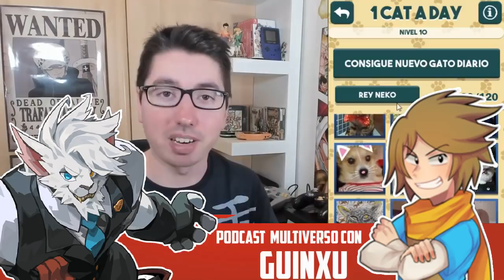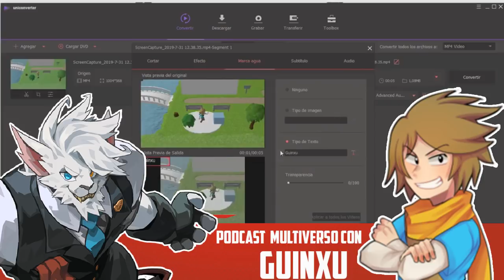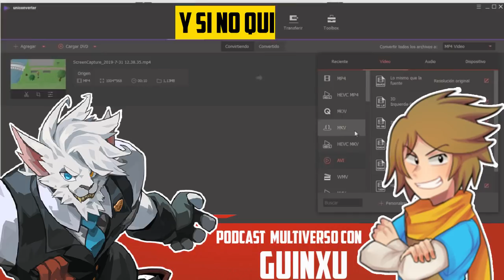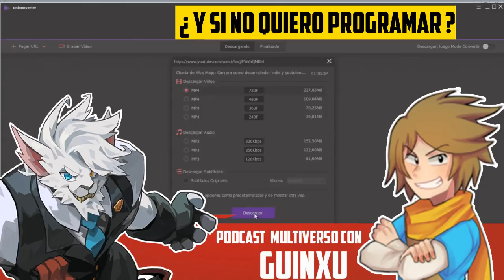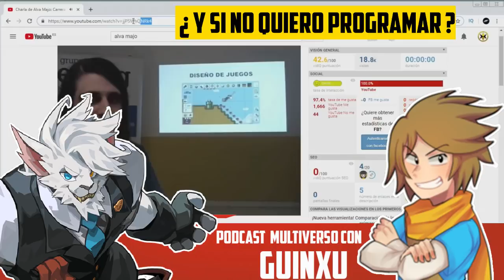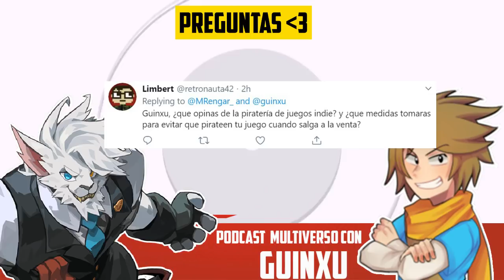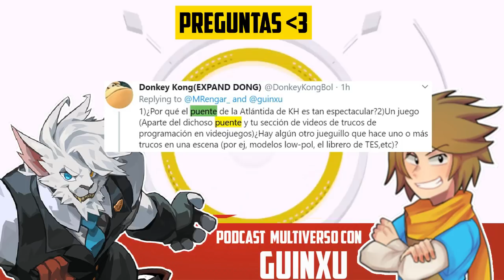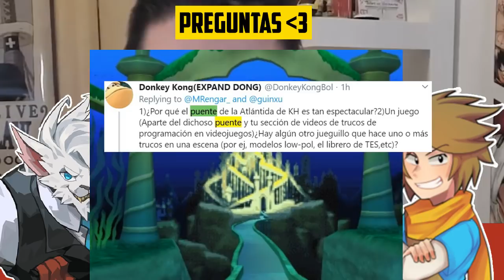Guinxu sobre la creación de videojuegos | Podcast Multiverso | MightyRengar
Pokemon Title Screen - Super Soul Bros (Live at Music in the Park) - Super Soul Bros - Mario Circuit -Undertale - Megalovania - Super Soul Bros (Live at Stritch) - Sonic The Hedgehog 2 - Chemical Plant Zone (SSB Live at San Pedro Square) - The Legend of Zelda - Lost Woods (SSB Live! at Iggy's)
Toto - Georgy Porgy - SNES/Genesis Remix - HOME - Resonance - SNES REMIX
Game Over
●Andreas Zoeller
[Lo-Fi] Pokémon - Eterna Forest (Diamond//Pearl\\Platinum) {Beat Mix}